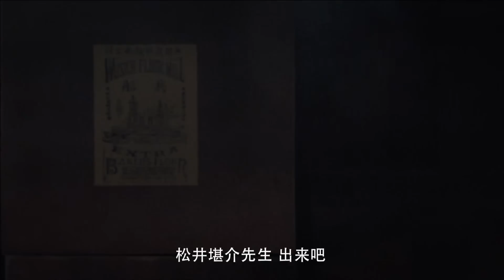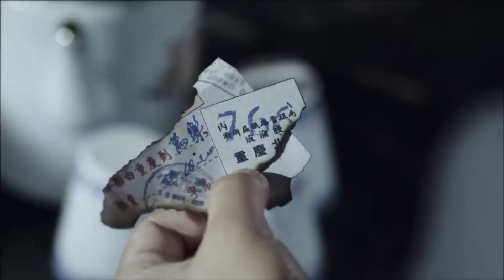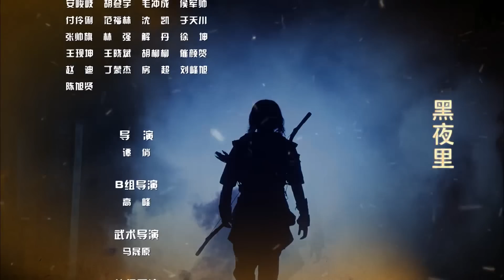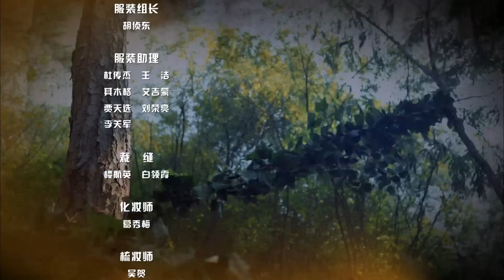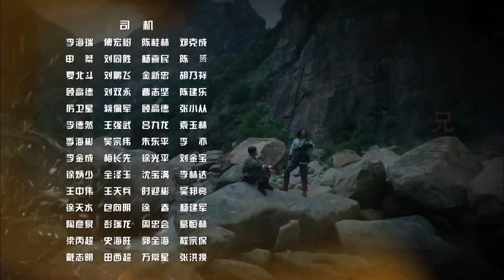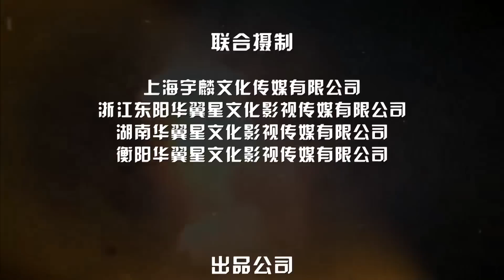猎刃 EP27丨 甘露演绎“最美女八路”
二十世紀四十年代，華中地區青龍山上，世居於此的傳統獵戶們迎來了決選新獵王的獵王擂。同時，經過山下的八路軍正與日軍交戰，身有秘密任務的孔梅逃入青龍山中。為幫助孔梅，王翠蘭的奶奶被搜山的日軍所抓。新任獵王吳永順率獵戶偷襲了日軍部隊，卻發現奶奶已死。獵戶的此番行為引來了日軍對青龍山的瘋狂攻擊。吳永順在孔梅的幫助下，與日軍在大山周旋。為了使孔梅的任務得以完成，吳永順帶著人馬一路上護送孔梅到達了根據地，吳永順逐漸由傳統的獵人成為了一名合格的八路軍戰士。此時，青龍山即將被鬼子攻陷。吳永順得知消息後帶著獵戶們再度返回了家園，在孔梅的指導下，經過一番血雨腥風的戰鬥，終於除掉了妄圖強佔青龍山的日本人。戰爭過後，吳永順加入了救亡圖存的抗日洪流，奔向新的前線